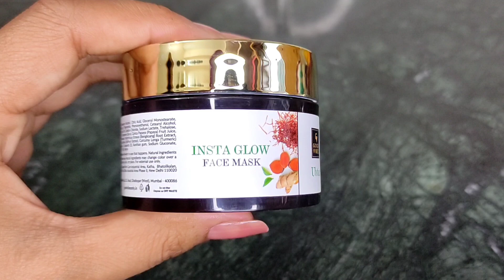good vibes ubtan insta glow face mask review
fine so in this video I am shearing with you a honest review and demo about good vibes ubtan insta glow ubtan face mask.

soo if you wants this face wash so here is a link:-

Good Vibes Ubtan Insta Glow Face Mask | Brightening, Cleansing | No Parabens, No Sulphates, No Mineral Oil, No Animal Testing (50 g)